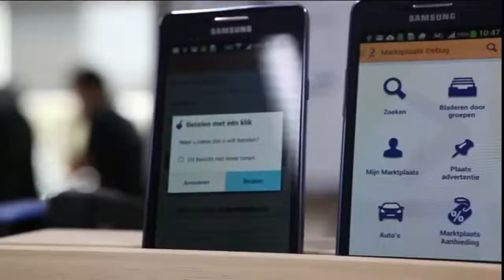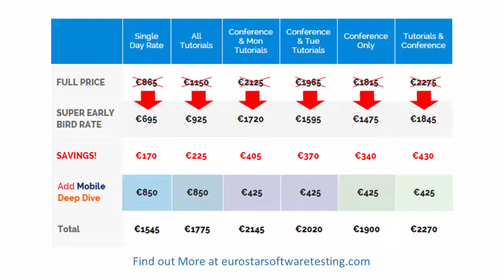Mobile Testing: One Step Forward or Two Steps Back?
Predictions for desired testing skills frequently mention mobile but what is so different about mobile app testing? Is it a step forward or a step back for testing? Web development has many advances that take some of the pressure off, with the ability to quickly rollback or hotfix any issues. Options which are not available due to the inflexibility of the App Store.
With real life examples of what can go wrong, I will share with you some of the pitfalls specific to native mobile app testing. I will highlight how mobile test strategy differs to web testing, the differences in testing on iOS and Android, and why it’s so nervewracking to release to the App Store.
Susan shares real life mistakes and the steps they took to learn from them.